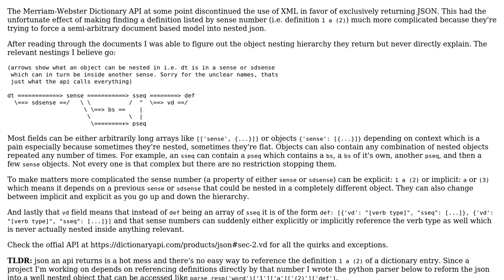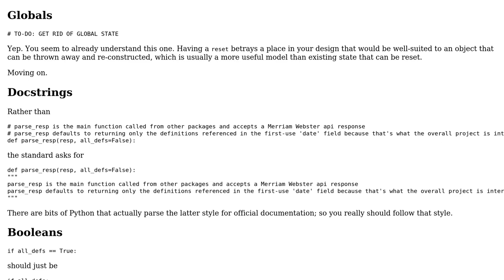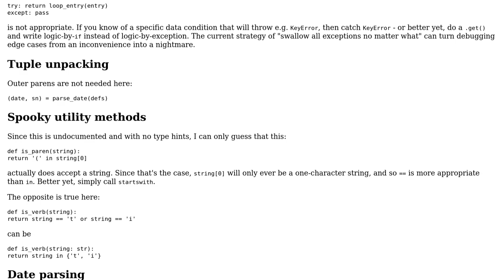Code Review: Parsing overly complex JSON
With thanks & praise to God, and with thanks to the many people who have made this project possible! You are responsible for your own actions.